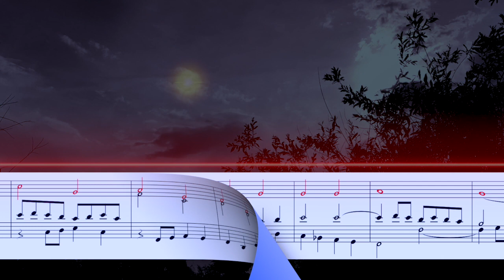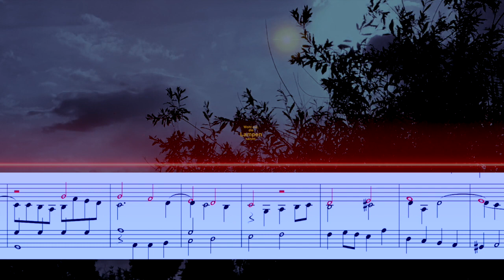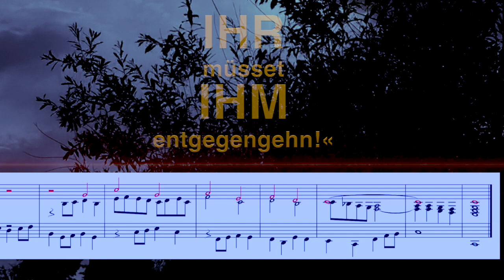WACH AUF, DU STADT JERUSALEM! – Orgel-Choral-Vorspiel von J. G. Walther (1684–1748)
WACH AUF, DU STADT JERUSALEM! – Orgel-Choral-Vorspiel von J. G. Walther (1684–1748)– Orgel& Video © Rainer Schulz 22. Juni 2021 – Bitte Kopfhörer verwenden. Danke.

DER CHORAL-TEXT:

1) "Wachet auf"; ruft uns die Stimme
der Wächter sehr hoch auf der Zinne,
wach auf, du Stadt Jerusalem!
Mitternacht heißt diese Stunde;
sie rufen uns mit hellem Munde:
Wo seid ihr klugen Jungfrauen?
Wohlauf, der Bräut'gam kommt!
Steht auf, die Lampen nehmt!
Halleluja!
Macht euch bereit zu der Hochzeit;
ihr müsset ihm entgegengehn!

AUFNAHMETECHNIK:
sample der Barockorgel im Kloster zu Zlata Koruna, Tschechien: